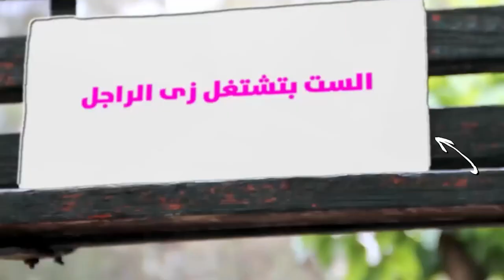الستات العاهرة و اشباه الرجال مع دينا ابوالعلا و د/ ابراهيم هيكل